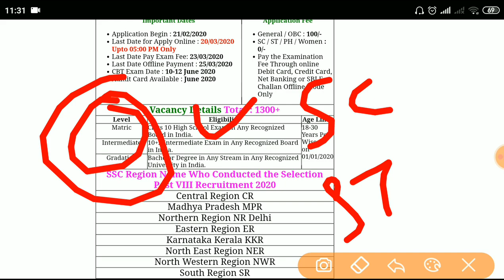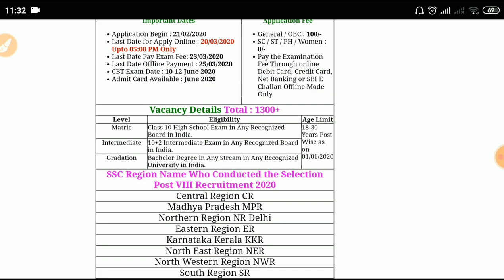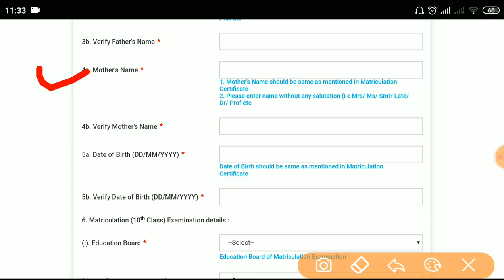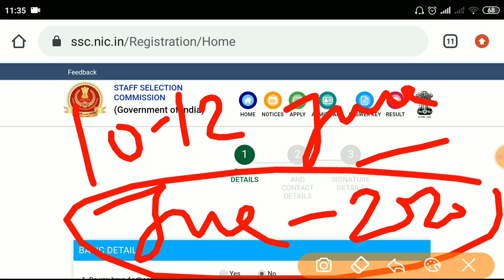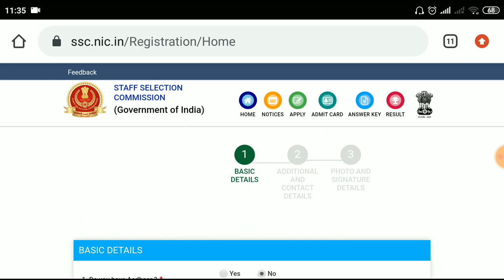SSC Various Post vacancy 2020 # how to fill online form # latest update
SSC Recruitment 2020 Free SSC Job alert for both Fresher and Experienced Candidates updated on February 22, 2020. Get Direct Official Online Link for applying SSC Recruitment 2020 along with current SSC Recruitment official Notification 2020 here. Find all recent 8,216 SSC Vacancy 2020 across India and check all latest SSC Online 2020 job openings instantly here, Know upcoming SSC Recruitment 2020 immediately here.